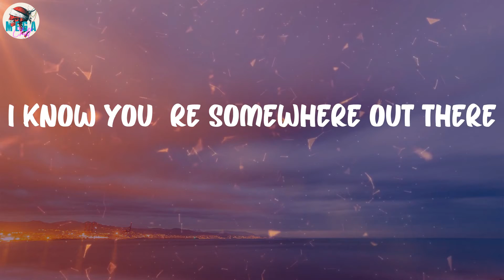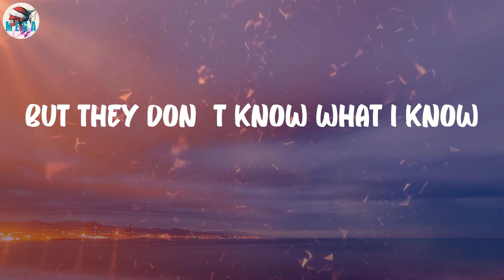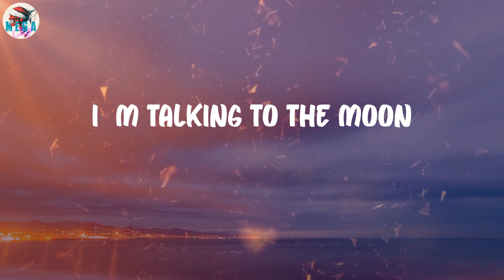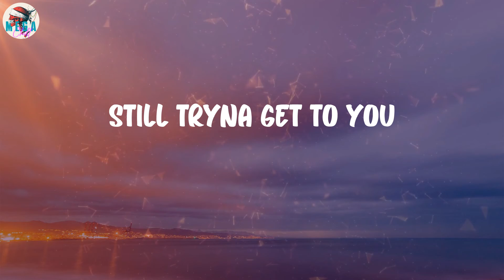Bruno Mars - Talking to the Moon (Lyrics)